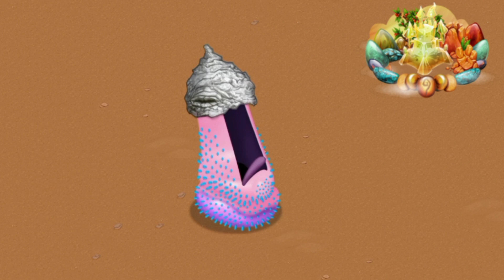Elmogrito (Som e Animação)